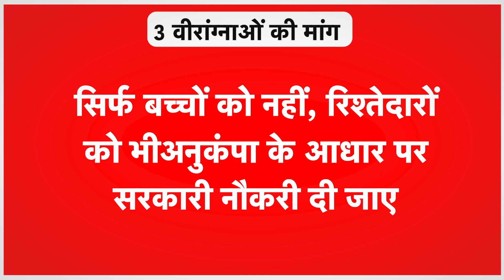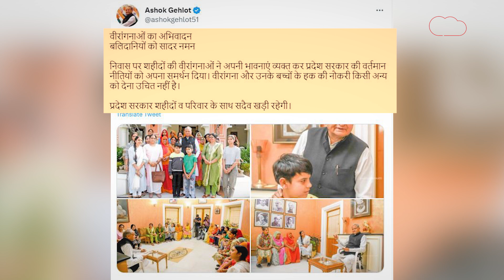Pilot-Gehlot में फिर छिड़ी लड़ाई, 3 वीरांगनाओं की मांग से राजस्थान में क्यों मचा है ड्रामा! | News Tak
राजस्थान में बवाल है और बवाल है वीरांगनाओं का जिसे अब राजनैतिक दलों ने अपने रंग में भी रंग दिया है। ये तसवीरें हैं शनिवार की जब बीजेपी इस मामले को लेकर गहलोत सरकार के खिलाफ सड़क पर उतर आयी।